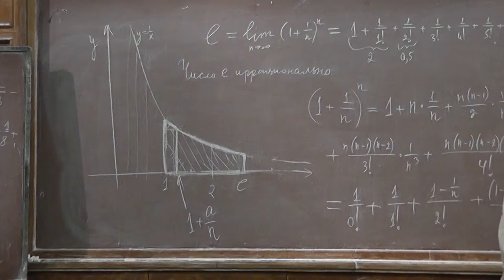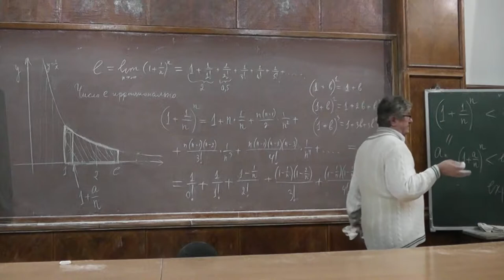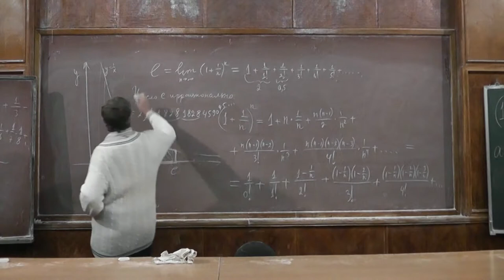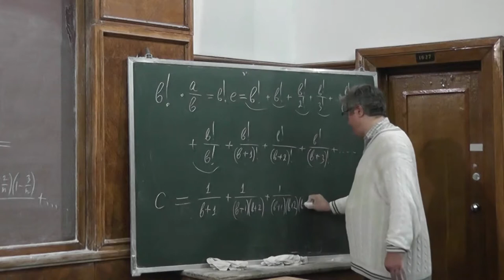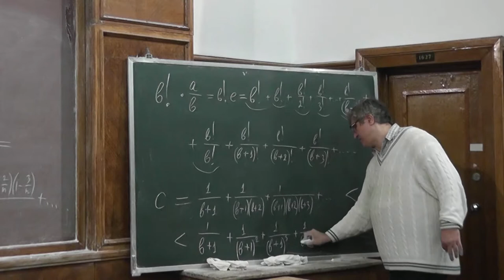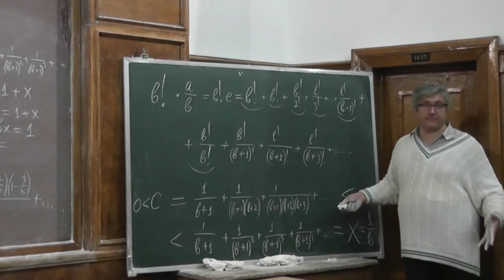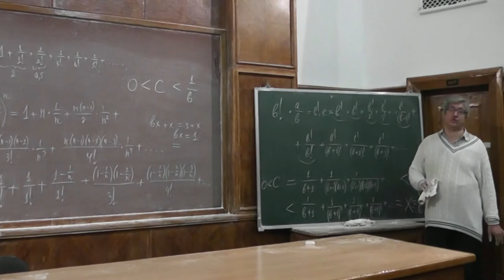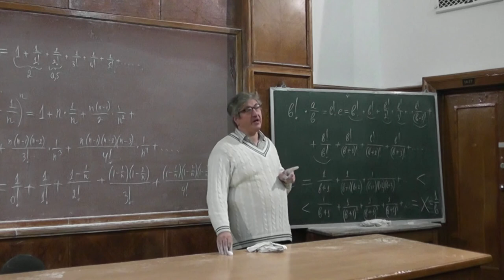7 Иррациональность числа e